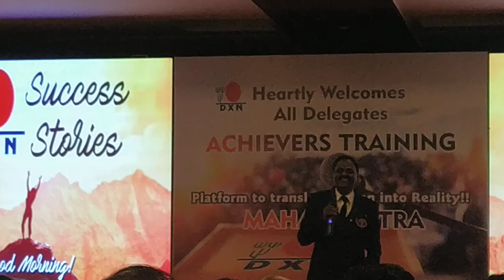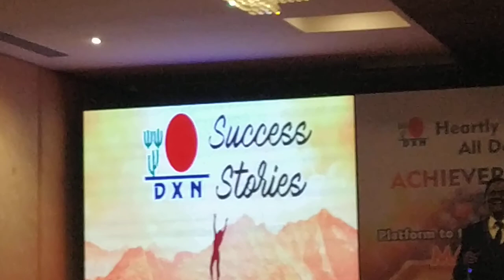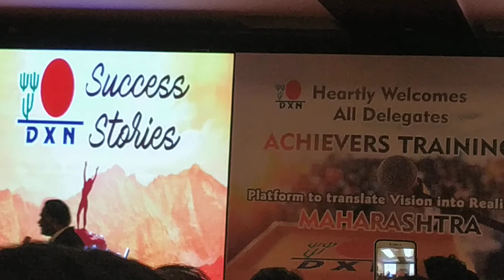Nana Bhandare at Diamond Conferance -Pune